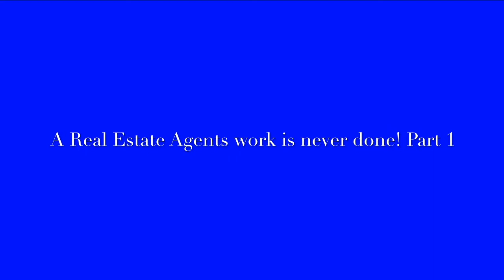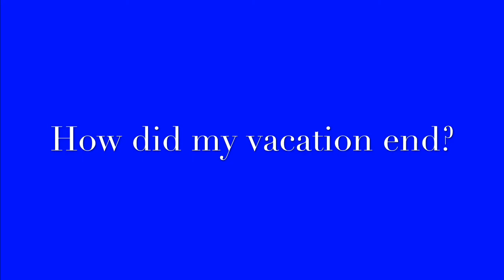A Real Estate Agent’s Work Is Never Done! Part 1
No rest for the weary!